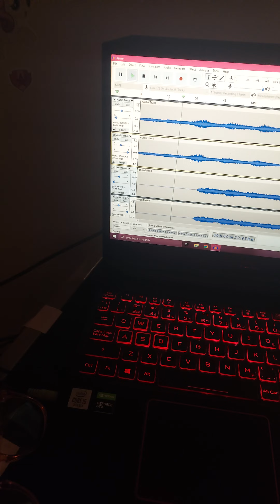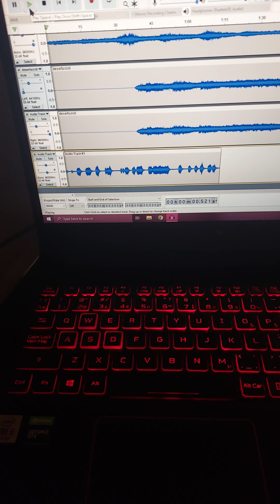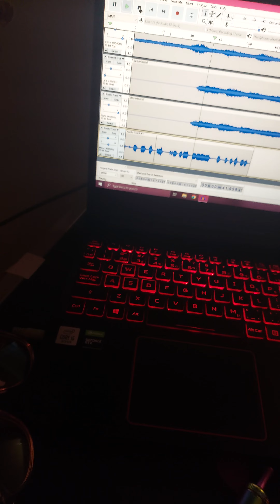I love when a glitch produces a demon sound